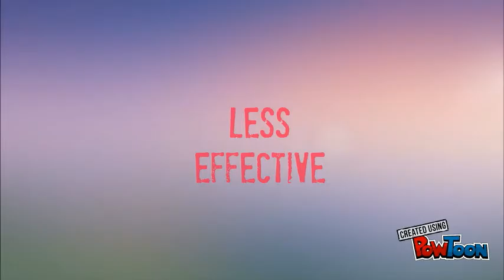Highlighting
Learning Strategy